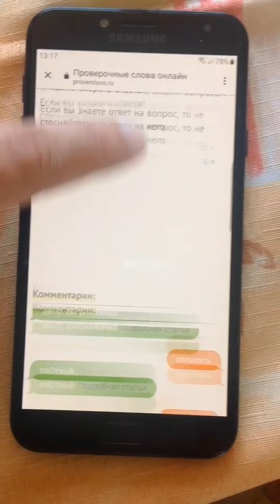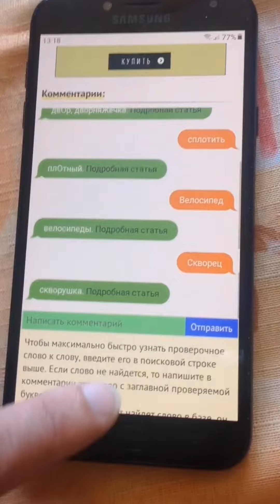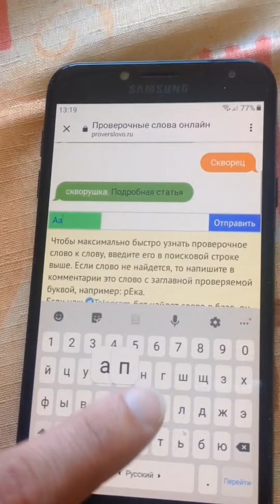Как я использую Google Recaptcha на сайте